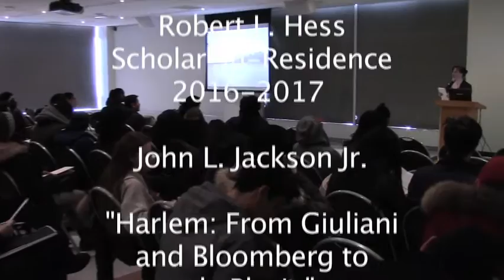John L. Jackson, Jr. - Harlem From Giuliani & Bloomberg to de Blasio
John L. Jackson, Jr. Robert L. Hess Scholar-in-Residence
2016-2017 Program 4 of 7
Harlem: From Giuliani & Bloomberg to de Blasio

Brooklyn College, City University of New York